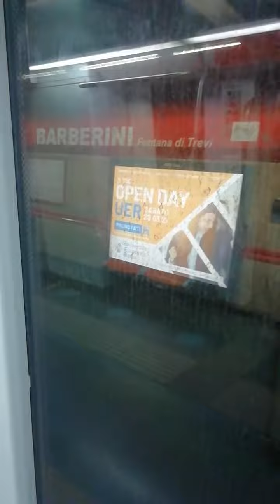Staz. Barberini fino a Spagna direz. Battistini che è vuoto che corre metro a Roma caf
Bel viaggio deserto direz. Battistini il prossimo è 2 minuti anagnina 3 minuti